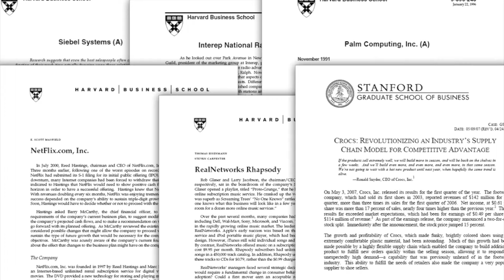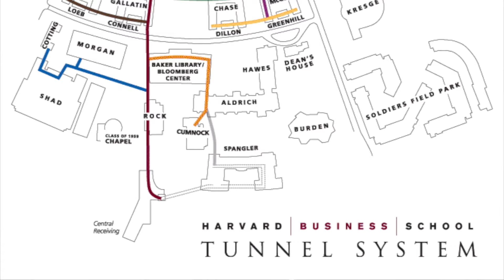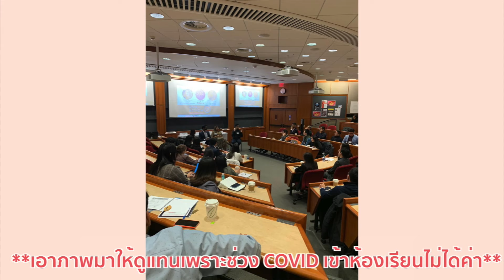เรียนนอกบอกต่อ EP.43 พาทัวร์ฮาร์วาร์ด เรียน Harvard Business School เป็นยังไง?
พาทะวร์ฮาร์วาร์ดกับกร นักเรียน MBA ปี 2 ที่ Harvard Business School วีดีโอนี้ถ่ายทพตั้งแต่กุมภาพันธ์ 2021 นะจ้ะ

ตอนนี้สถานการณ์โควิดมีการเปลี่ยนแปลง รูปแบบการเรียนการสอนอาจจะมีเปลี่ยนตามเช่นกันค่ะ

ชอบ Content แบบนี้อย่าลืม กด Subscribe และเปิดกระดิ่งเตือนในช่อง Youtube เพื่อให้ไม่พลาด Content ดีๆ และสามารถติดตามนิในช่องทางอื่น หรือมาพูดคุยกันเพิ่มเติมได้ที่

📌จบป.ตรีได้เงินเป็นแสน อาชีพ Management Consultant คืออะไร
📌ค่าใช้จ่ายเรียนต่อต่างประเทศ แบบละเอียดที่สุดใน Youtube (แจก Google Sheet ให้คำนวณฟรี)

📕นิเพิ่งเรียนจบจาก Harvard Business School และกำลังจะไปทำงานต่อที่ Google ที่ Mountain View ก่อนหน้านี้ทำงานเป็น Management Consultant ที่ Bain&Company ตั้งใจทำช่องนี้มาเพื่อให้แรงบันดาลใจ คำแนะนำด้านการศึกษา สายอาชีพ และบอกเล่าเรื่องราวน่าสนใจในอเมริกา ฝากติดตามกันด้วยนะคะ

🌟สนใจคุยกับรุ่นพี่ Alumni จากมหาลัยต่างๆ Join Facebook Group "เรียนต่อนอก by พี่ๆ Alumni" ได้ที่